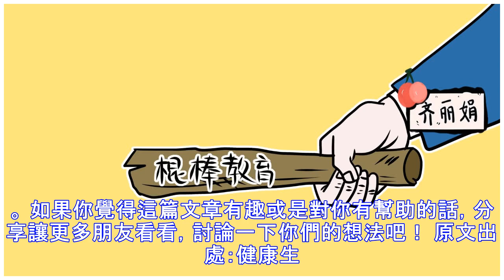可別再生氣了，否則會要命！愛生氣的人看看，太可怕了！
加入好友，分享好文給親朋好友！ -- 大家好，我是 $name 今天來跟你說說 愛生氣的人看看！可別再生氣了，否則會要命！太可怕了！ 或許每個人身邊都有那麼幾個暴脾氣，一言不合就爆發。其實這樣發脾氣，傷害的不僅僅是對方，最受傷的其實是自己。殺敵八百，自損一千啊！  先看看生氣後身體有哪些變化吧1、心髒流速增加當人在生氣的時候，心髒的收縮力加強，心跳加速，大量的血液湧向心髒，心髒則需要加倍工作，這時就會出現心率不齊、心肌缺血、胸悶、心慌甚至誘發心絞痛和心肌梗塞。2、免疫系統罷工半天生氣會使身體產生一種“皮質固醇”，這是一種壓力蛋白，如果在身體內積累過多，就會阻撓免疫細胞的運作，讓身體的抵抗力下降，甚至會讓免疫系統昏了頭去攻擊身體的正常細胞。3、肝臟受損 所謂氣大傷肝其實是有原因的。中醫看來“怒傷肝”，生氣導致肝氣鬱結、肝膽不和，很多人生完氣後都會出現“兩肋疼痛和肝區疼痛”。4、腸胃功能紊亂當...